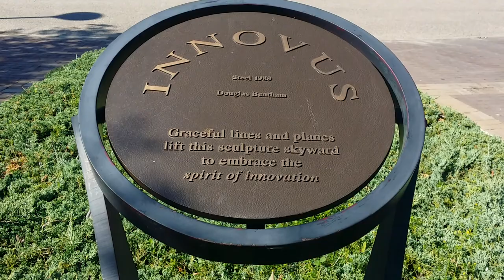Street art Saskatoon